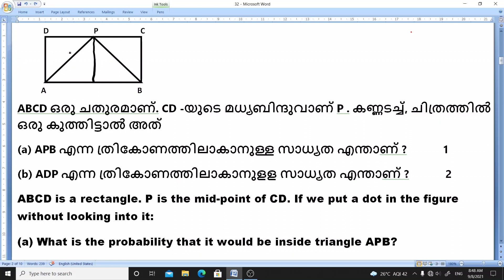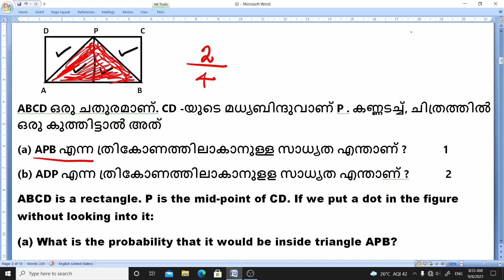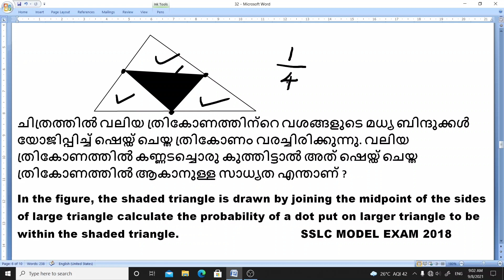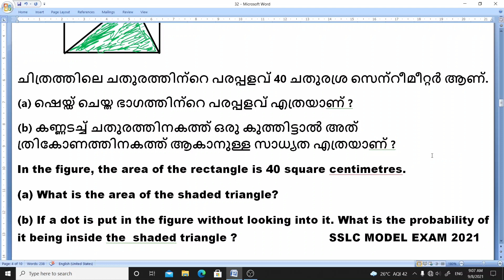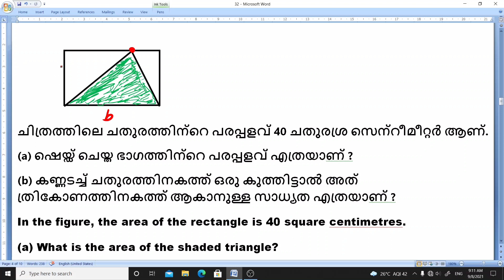സാധ്യതകളുടെ ഗണിതം | MATHEMATICS OF CHANCE | PREVIOUS QUESTIONS | PART 2 | SSLC MATHS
This class contains previous questions of the 3rd chapter  from 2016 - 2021  of kerala sslc question papers...

വൃത്തങ്ങൾ ( Circles )

*നിർമ്മിതി ( Construction )*
*PART 10:*